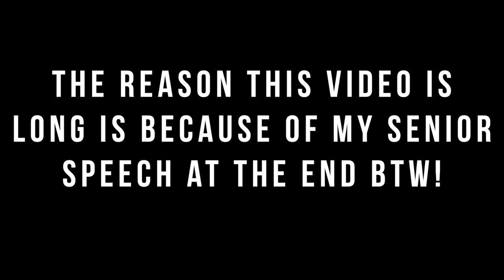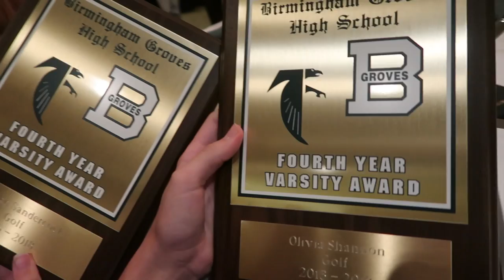GOLF BANQUET: get ready and go with me!!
Hi guys! Today I decided to show you how I did my makeup for my golf banquet and also vlog there! It turned out so cute so I hope you enjoy :))
xoxo,
Liv